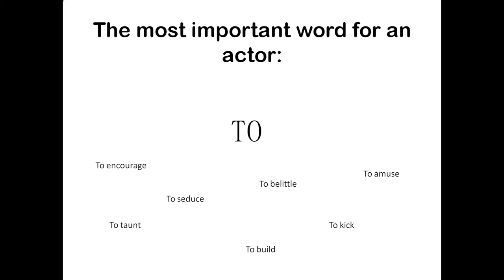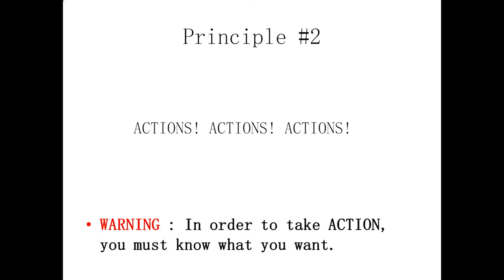Performers Intelligence: Razif Hashim at TEDxYouth@KL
Actor, TV presenter and Entrepreneur Razif's passion to master the art of entertaining goes as far back as his teenage years. From singing in his high school choir to hosting TV shows for kids to acting in theatre performances, Razif had spent most of his youth working in the industry he enjoyed.